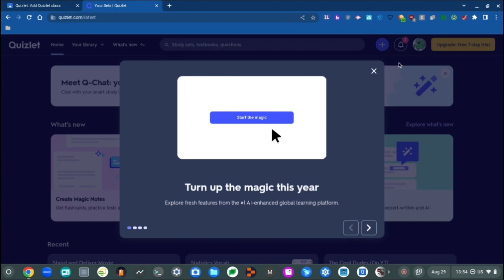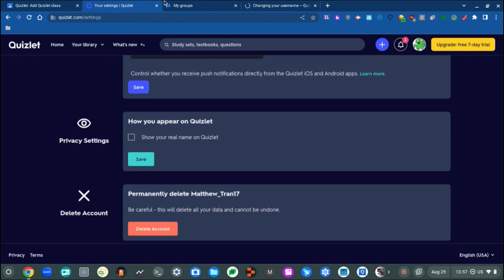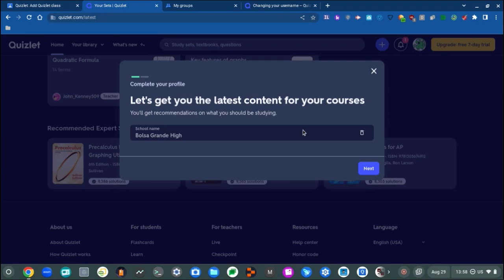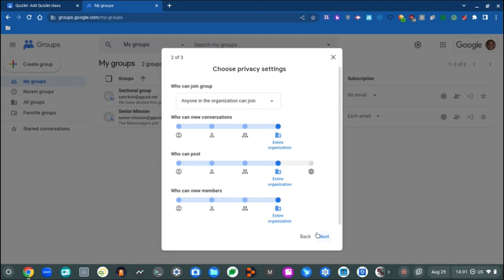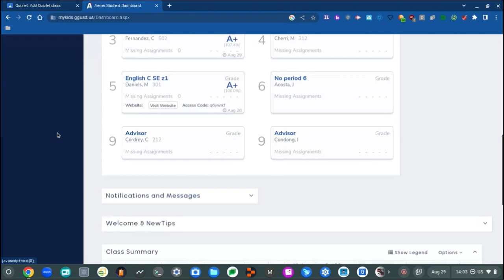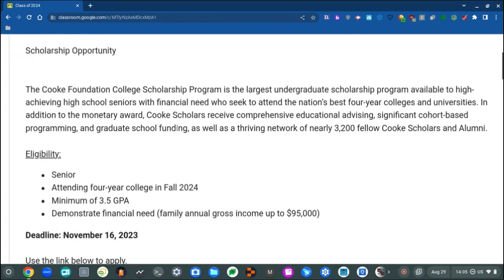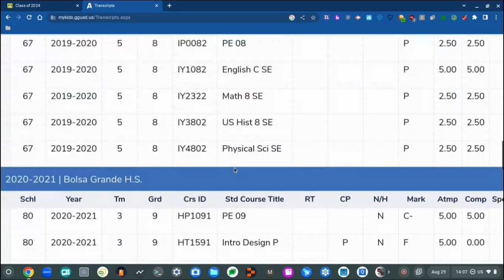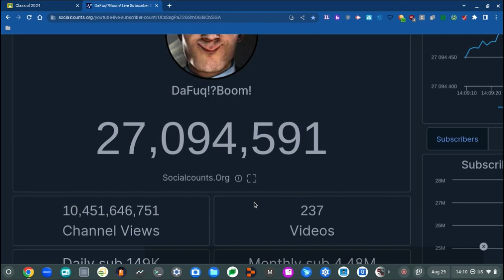Recording at School (Part 12)